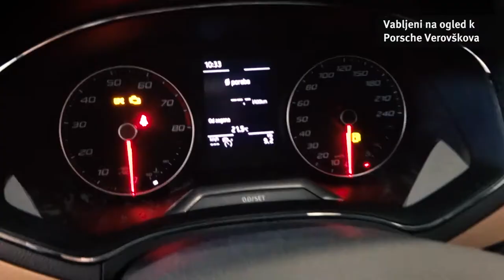Nova SEAT Ibiza (2018) - Porsche Verovškova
Spoznajte novo SEAT Ibizo pri Porsche Verovškova.